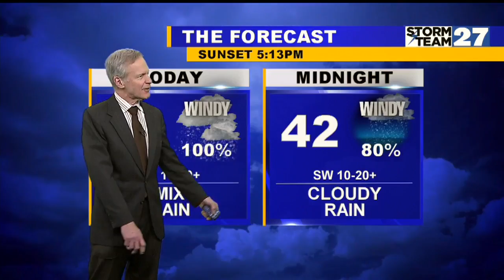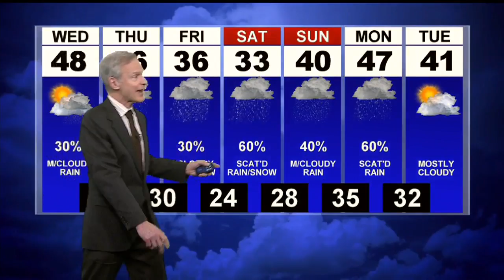Windy with rain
Wednesday mostly cloudy & warmer